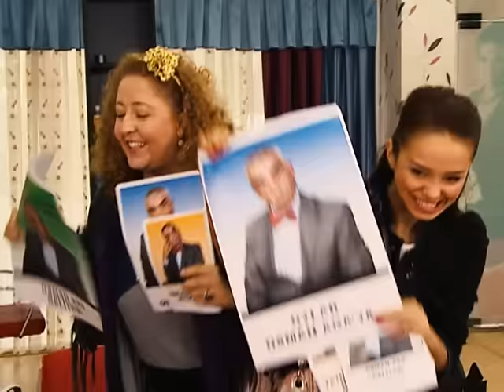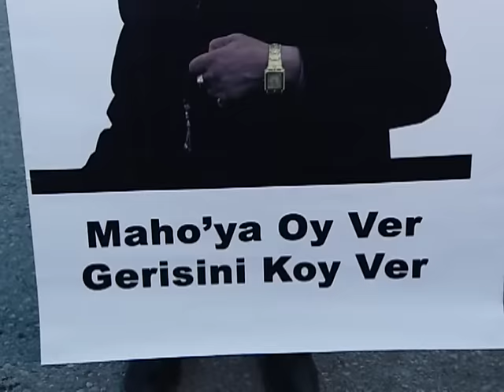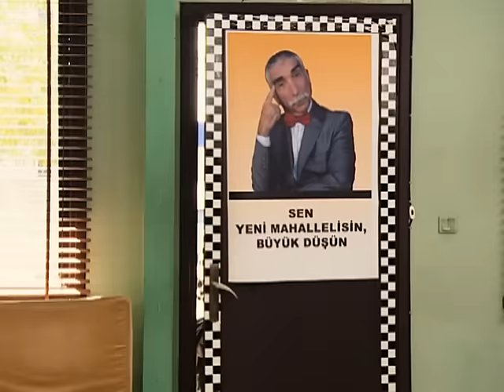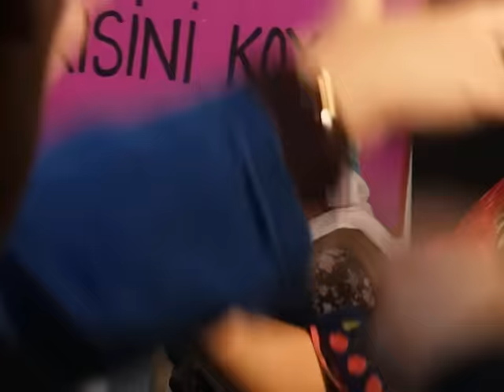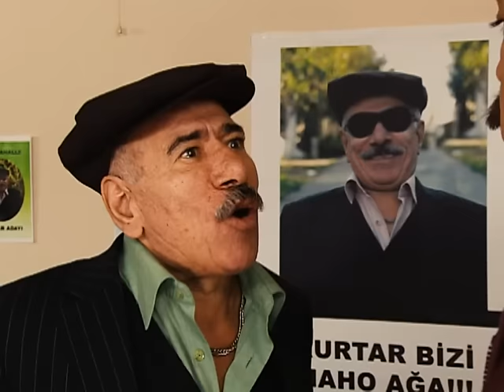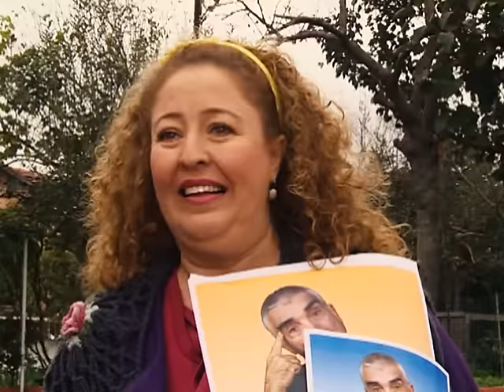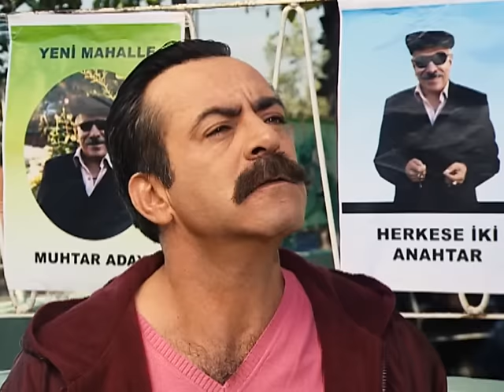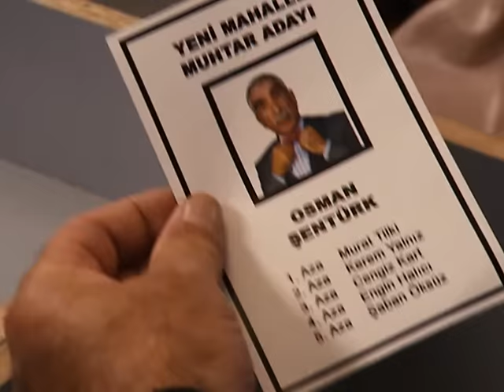Usman Aga vs. Maho Ağo | Kim Muhtar Seçilecek? | Full Büyük Seçim | 94. Bölüm